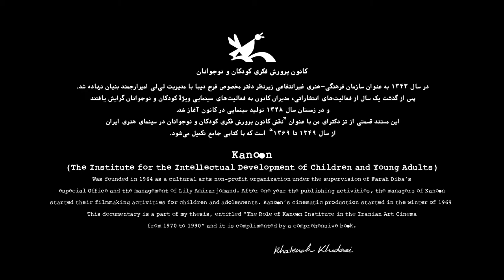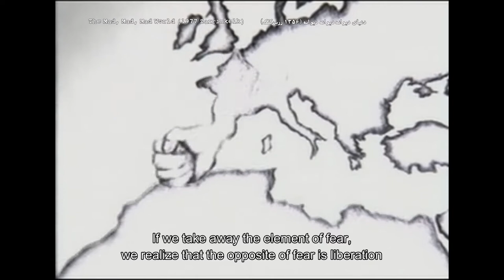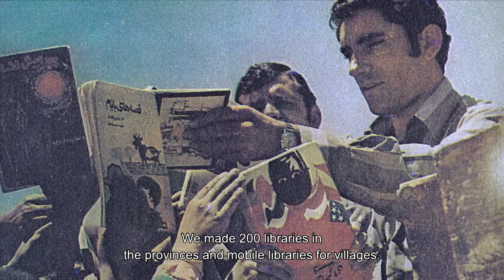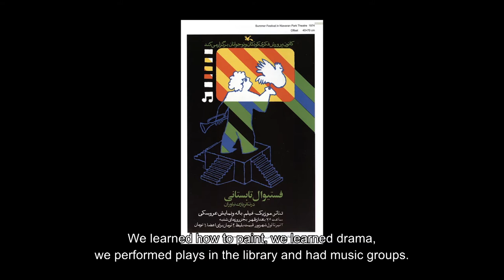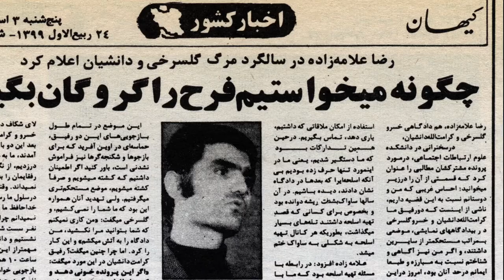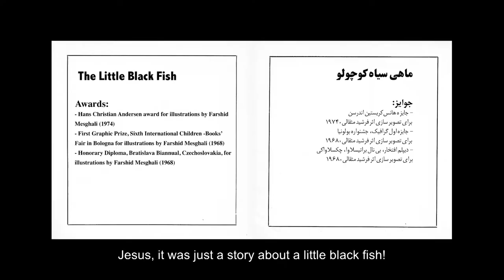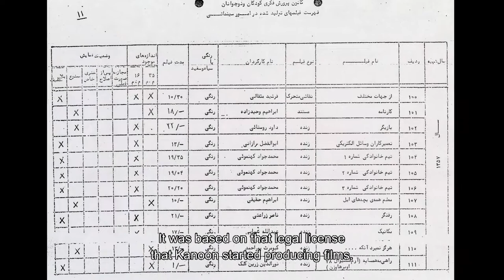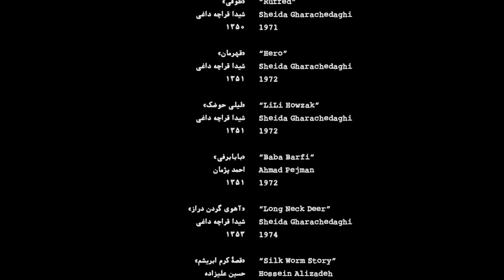Kanoon (2016)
"Kanoon" is the story of the cultural revolution in Iranian cinema starting in the late 1960s that foretold the Iranian New Wave and home to the most prominent artists.